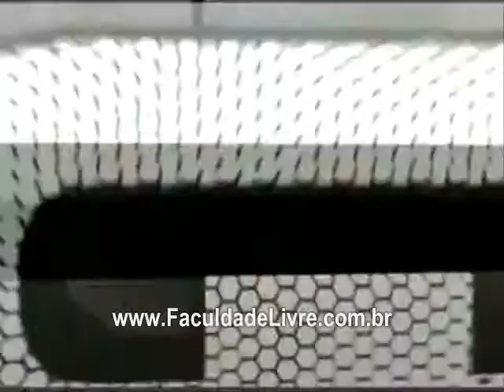CQC Nizan Guanaes beija Rafael Cortez